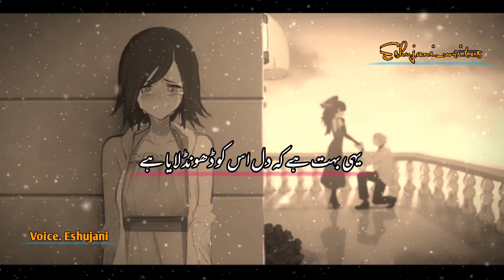Poetry in Urdu Sad | Heart Touching Poetry | Urdu Shayari | Hindi Love Poetry Status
Hi,Guys😍

Leave A Lovely Comments : )

,,,,,,,,,,,,,,,,tages,,,,,,,,,,,,,,,,,,,

Urdu Shayari,
Urdu Shayari dosti,
Urdu Shayari Status,
Urdu Shayari Copy Past,
Urdu Shayari Whatsapp  group link,
Urdu Shayari for friends,
Urdu Shayari for Caption,
Urdu poetry,
Urdu poetry point,
Urdu poetry hashtag for Instagram,
Urdu poetry Instagram,
Urdu poetry Wala,
Urdu poetry Kurulus osman,
Urdu poetry sms,
Urdu poetry Classic,
Urdu poetry 07,
Urdupoetry ertugul,
Gazal hindi sad,
Gazal sad,
Gazal in Urdu,
Gazal sad song,
Gazal Pashto,
Gazalen,
Urdu auotes for do,
Urdu quotes written,
Urdu quotes,
Urdu quotes about love,
Urdu quotes in urdu text,
Urdu quotes copy paste,
Urdu quotes for Instagram,
Urdu quotes for Status,
Urdu quotes one line,
Urdu quotes attitude,

Voice. Eshujani_writes

Edit. Eshujani_writes

Producer. Eshujani_writes

Production. Eshujani_Writes

we Are Constantly Working Hard on Making The "Best Urdu Poetry Collection"  Better & More Entertainment For You.We Need Your Constant Support To Get. We Would Love To Hear  From you. If You Have